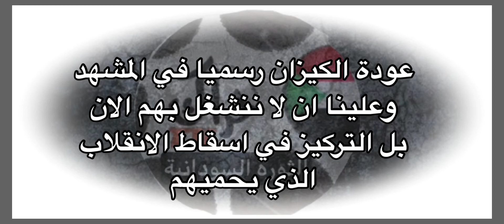. عودة الكيزان رسميا في المشهد وعلينا ان لا ننشغل بهم الان بل التركيز في اسقاط الانقلاب الذي يحميهم